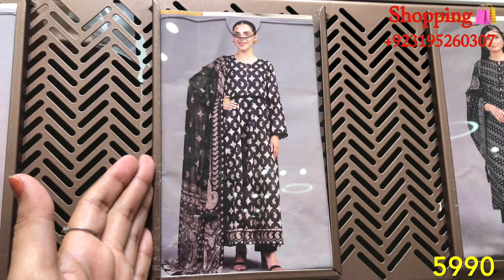Nishat Mono Edit 24 Launched | Nishat New Summer Collection 2024 | Nishat Affordable Lawn 2024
nishat
nishat linen
nishat summer collection 2024
nishat sale